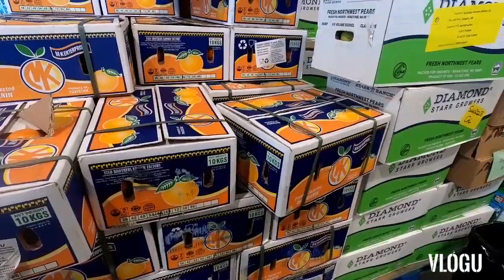VLOG #23//Amazing Price//TIBETAN VLOGGER